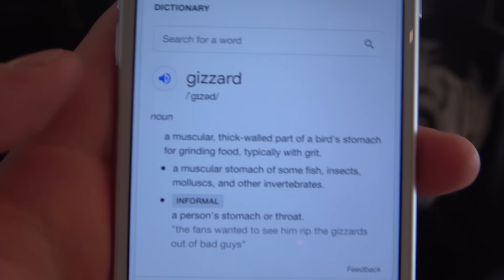PAPA TRYING WEIRD MEATS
Papa wanted to battle his fear of eating organ meat but I don't think he succeeded. :DDDDD